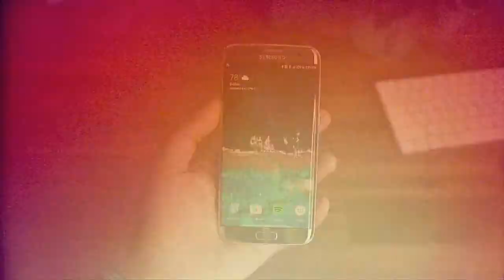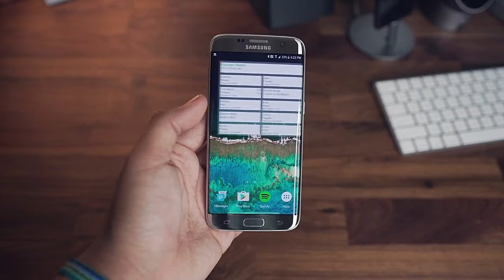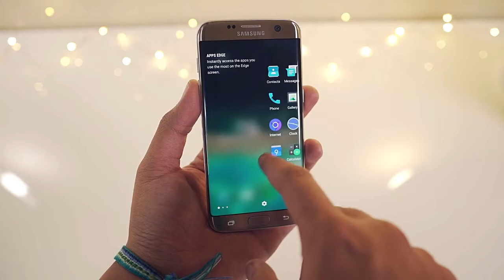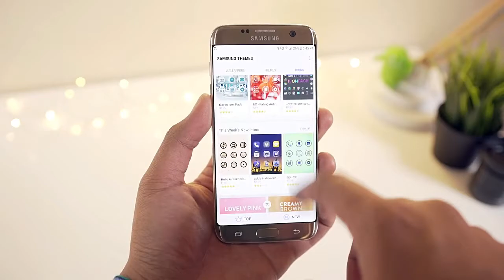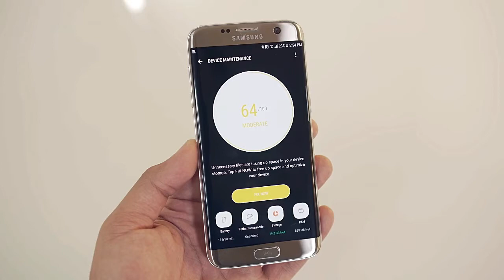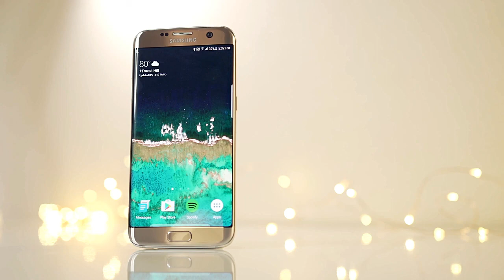📱📱Samsung Galaxy📱 S7 Edge IN 2017 Late Review !!